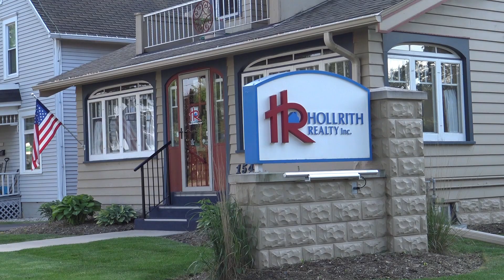"2021 Rutcation Round 1" Season 4, episode 9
It's the end of October and things are heating up! Arthur, Kelly, Byron, Sarah an AJ get covered up in some sweet rut action during "Round 1".